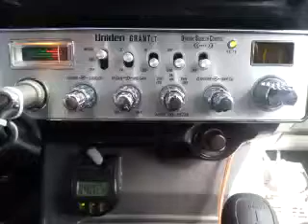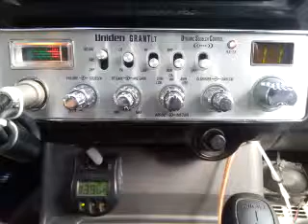11-06-2015 ModSqd 520AL